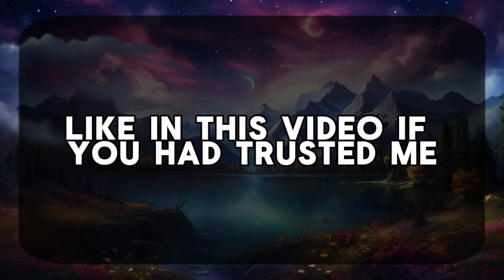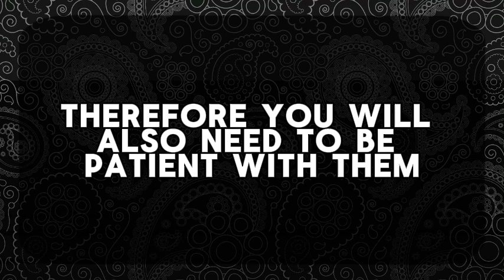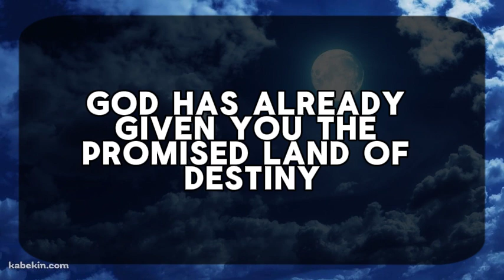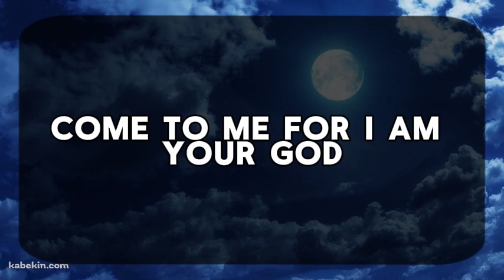11:11💌God says : MANY PEOPLE ARE SEARCHING FOR YOUR🌈Angels Message✝Gods Message